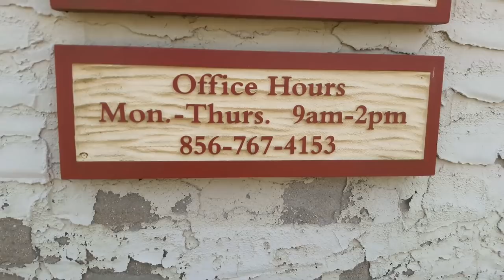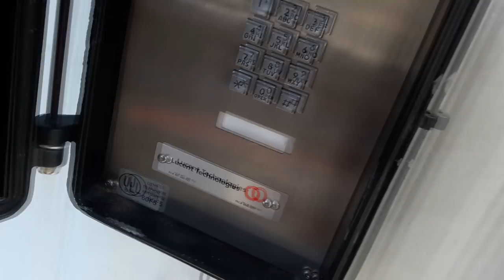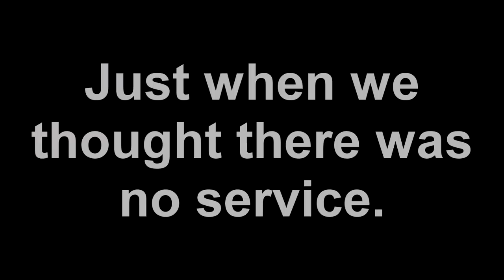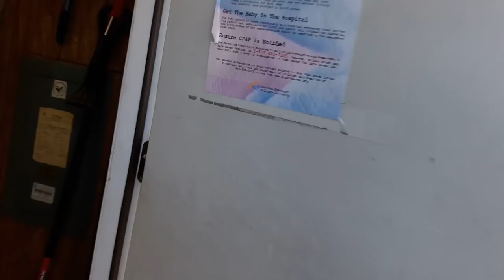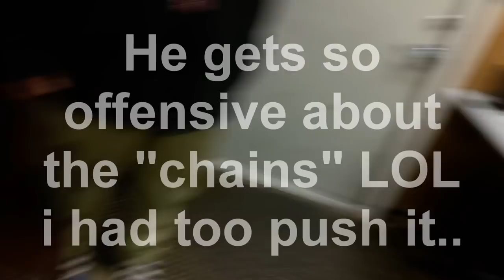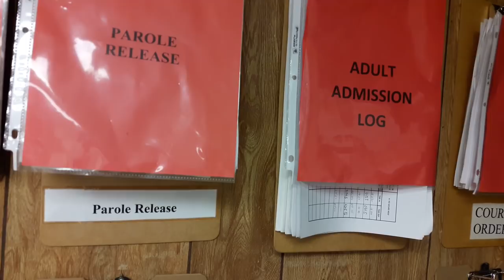This Cop Hates Me - Chesilhurst, NJ - w/ Philly News Now - 1st Amendment Audit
Each time i try to educate this guy, he gets more upset...he likes Keys tho..